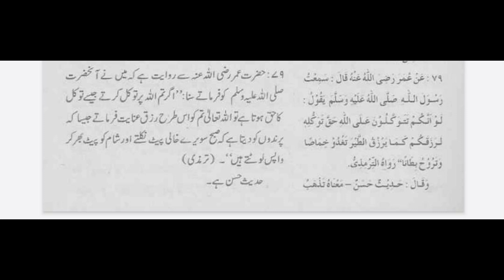Puff Pastry l Chicken Patties| Chicken Patties from Readymade puff pastry ....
Assalamualikum!  I Am Pakistani Mom Living In Turkey I Moved From Saudia Arabia  To Turkey And  My Channel is all About My Life In Turkey With My Kids.I Love  to Cook,Travel And Exploer The Beauty Of Nature .I Am Nature Lover I Will Share My Cooking,Daily Life And Beauty Of This Beautiful Country With You Through This Channel Please Support My Channel Like ,Comment And Share With Your Family And Friends..

 This is the recipe  of chicken patties, chicken puff pastry.i hope you like it...